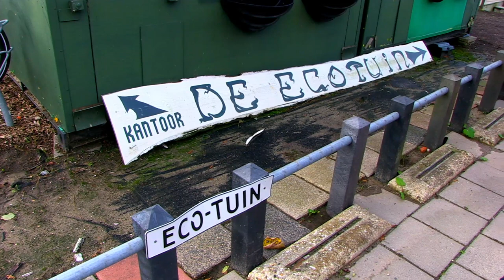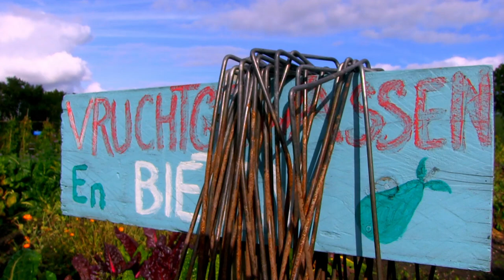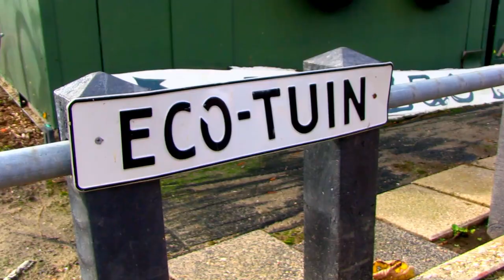Leefstijlprogramma tegen diabetes type 2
Bij kwekerij de Ecotuin start vandaag een pilot met een leefstijlprogramma dat mensen met diabetes type 2 helpt om duurzaam gezonder te leven. Uit onderzoek blijkt dat mensen hun diabetes kunnen ‘omkeren’ door meer te bewegen en gezonder te eten, maar dat het ook moeilijk is om gedrag te veranderen en dit vol te houden.